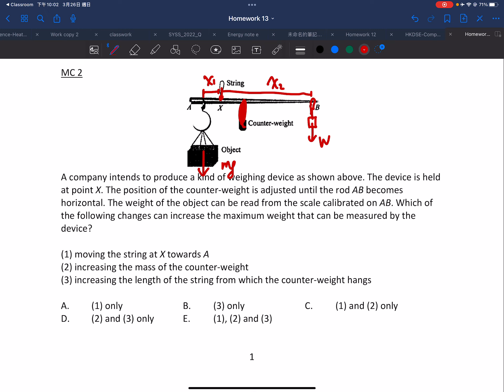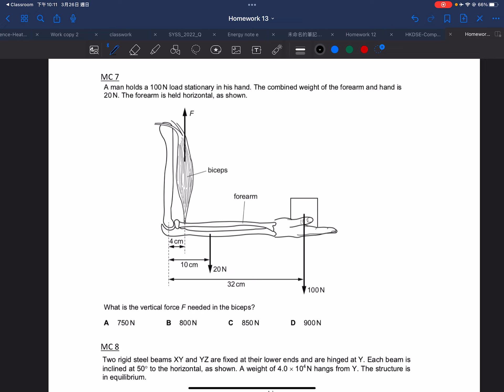F4 homework 13 part 1